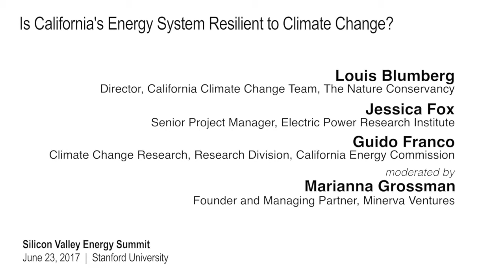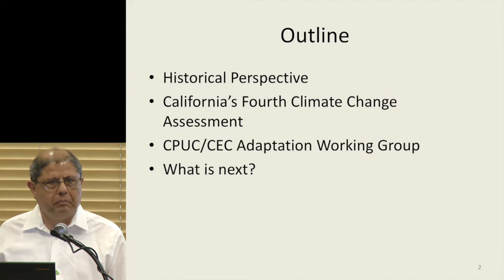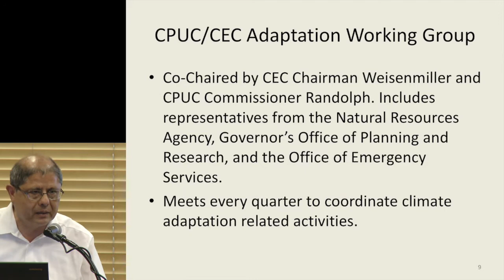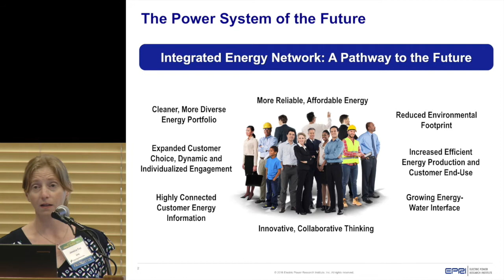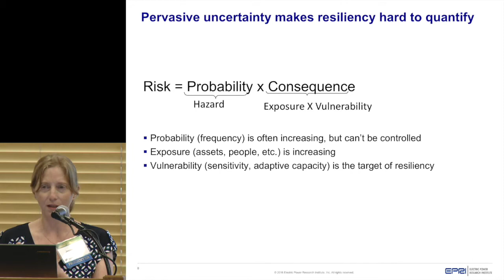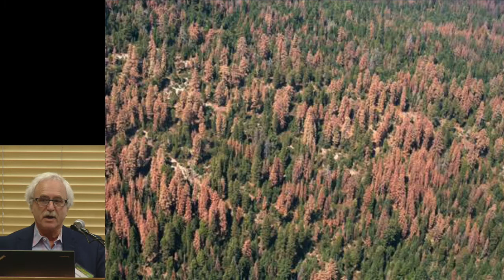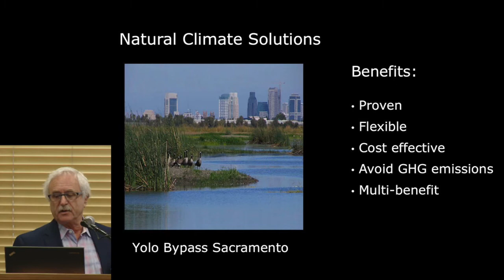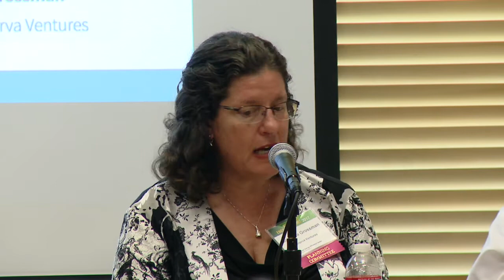Is California's Energy System Resilient to Climate Change? | SVES2017